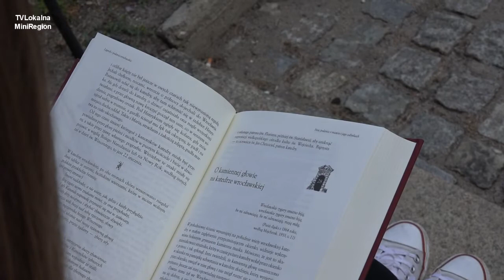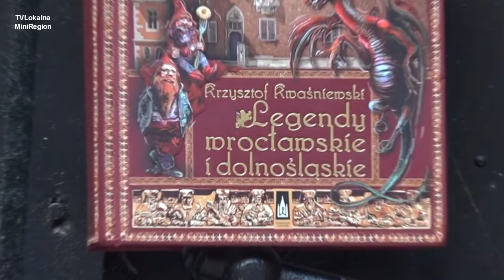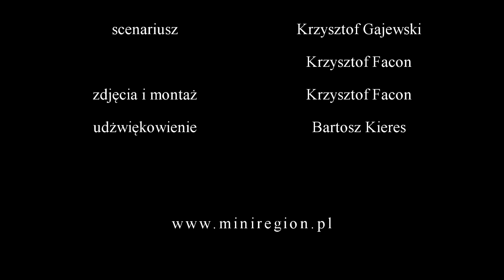Legendy Wrocławskie i Dolnośląskie